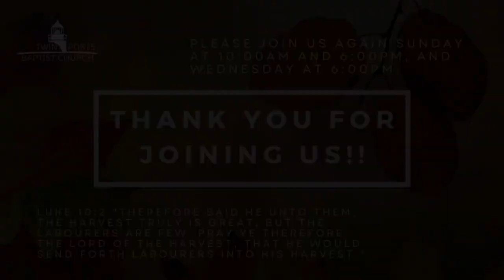Prayer Is About Repenting | Pastor Wagenschutz